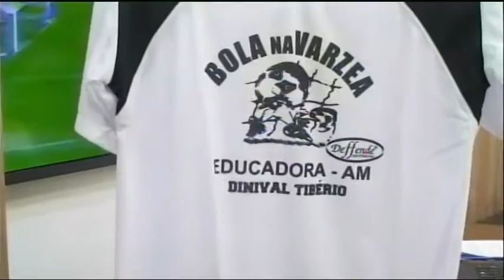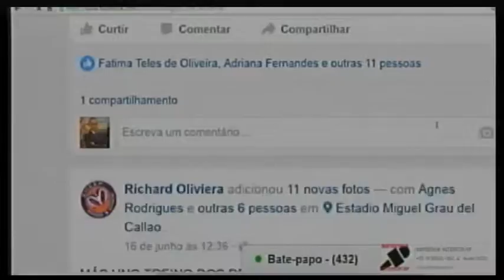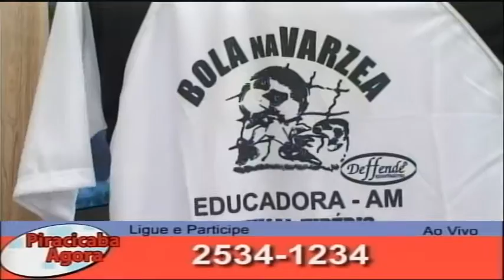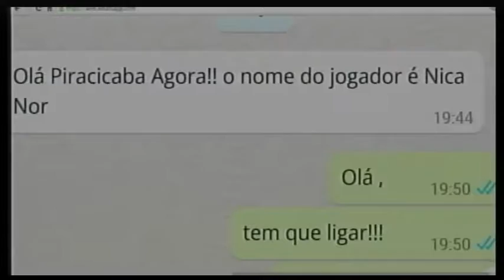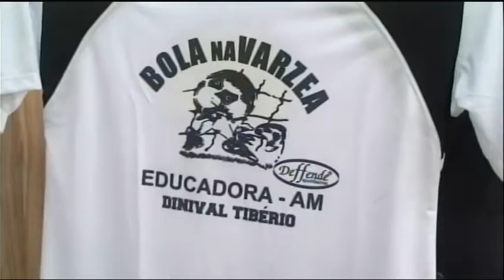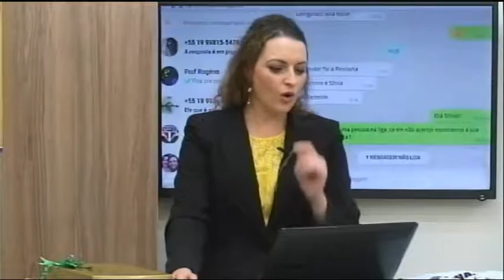Piracicaba Agora no Esporte